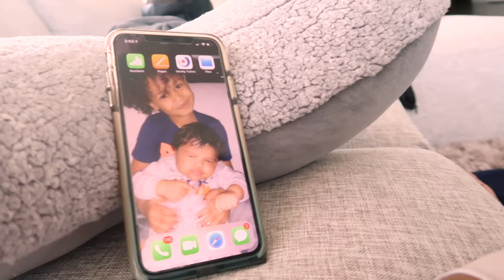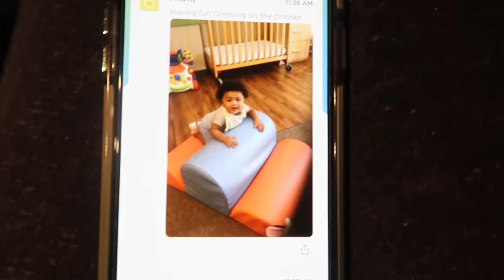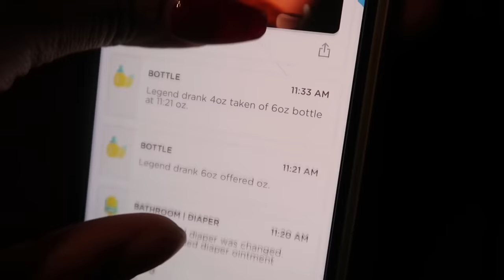BABY LEGEND REACTS TO HIS 1ST LEMON! | WE PUT HIM IN BABY SCHOOL